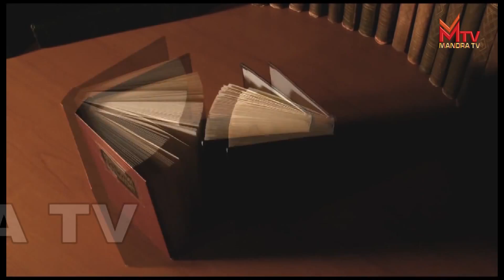ആറ്റുകാൽ പൊങ്കാല മഹോത്സവം 2020